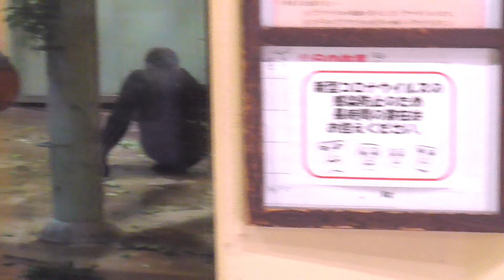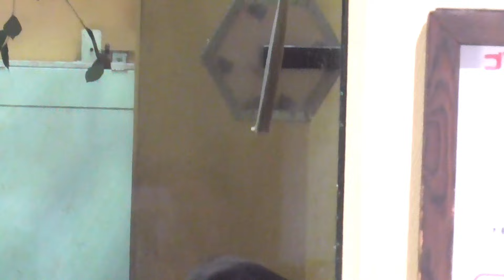父モモタロウ、珍しく興奮してキンに抱きしめ何度も噛みつく♪痛くて迷惑そうなチビニシゴリラのキンタロウ♪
モモタロウは、珍しくキンタロウと一緒に遊びました。しかしキンタロウは、モモタロウに噛まれて少し痛そうでした。

この他にも、ニンジンを美味しそうに食べるキンタロウや小さい穴から餌を取り出すゲンタロウなどの動画を収録しています。